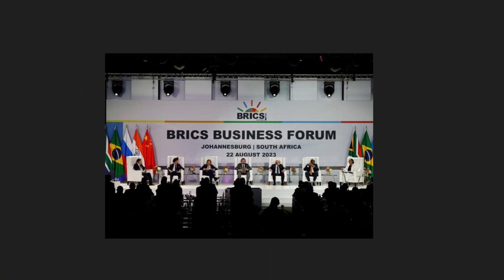Los BRICS y sus nuevas incorporaciones. Con Susana Mangana.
Hoy, junto a Susana Mangana, orientamos el Globoscopio hacia Sudáfrica pues la cumbre de los paises BRICS (Brasil, Rusia, India, China, Sudáfrica) terminó con el anuncio de la incorporación al bloque de seis países mas:  Etiopía, Egipto, Argentina, Irán y Arabia Saudita. Esto tiene varios rebotes en lo económico y en lo geopolítico y los vamos a estar conversando junto a Susana.